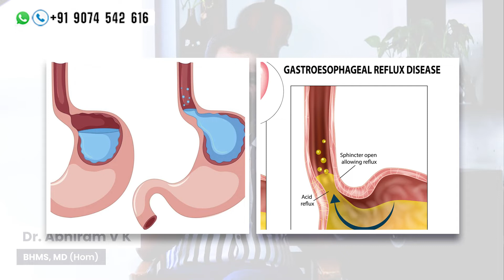ശരീരത്തിൽ ഗ്യാസ് കയറിയാൽ നിങ്ങൾക്ക് ഉണ്ടാവുന്ന പ്രശ്നങ്ങൾ എന്തെല്ലാം | Gas trouble malayalam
acidity malayalam,
acidity malayalam tips,
acidity malayalam medicine,
home remedies for acidity malayalam,
how to use eno for acidity malayalam,
yoga for acidity malayalam,
hyper acidity malayalam,
reason for acidity malayalam,
best medicine for acidity malayalam,
apple cider vinegar for acidity malayalam,
acidity food list malayalam,
acidity and throat infection malayalam,
acidity of carboxylic acid malayalam,
acidity and gas problems malayalam,
acidity avoid food malayalam,
acidity and gas problems in pregnancy malayalam,
how to avoid acidity problem malayalam,
home remedies for acidity and gas problem in malayalam,
acidity of alcohols in malayalam,
acidity solution at home malayalam,
effect of substituents on acidity of carboxylic acids malayalam,
acidity of alkynes in malayalam,
determination of titratable acidity and ammonia in urine malayalam,
ph booster malayalam,
acidity breathing problem malayalam,
acidity cough malayalam,
ph checking malayalam,
ph care malayalam,
ph calculation malayalam,
acidity chest pain malayalam,
how to cure acidity naturally in malayalam,
how to reduce acidity in chest malayalam,
acidity of phenols class 12 malayalam,
how to control acidity problem malayalam,
acidity cough home remedies malayalam,
acidity malayalam dictionary,
acidity malayalam devotional songs,
acidity malayalam drama,
acidity malayalam documentary,
acidity malayalam devotional,
acidity diet plan malayalam,
acidity during pregnancy malayalam,
acidity exercise malayalam,
eno acidity malayalam,
acidity food malayalam,
medicine for acidity problem malayalam,
gas acidity malayalam,
ph hack malayalam,
how to reduce acidity malayalam,
acidity homeopathic medicine malayalam,
stomach acidity home remedy in malayalam,
how to solve acidity problem naturally malayalam,
acidity pregnancy home remedy malayalam,
how to reduce acidity in pregnancy in malayalam,
acidity in malayalam,
acid reflux in malayalam,
heartburn in malayalam,
acidity symptoms in malayalam,
acidity throat infection malayalam,
acidity remedies in malayalam,
acidity treatment in malayalam,
acidity home remedies in malayalam,
acidity problem solution in malayalam,
what is acidity malayalam,
how to reduce acidity in stomach malayalam,
ph kurakkan malayalam,
acidity lakshanam malayalam,
ph level malayalam,
ph meter malayalam,
acidity ayurvedic medicine malayalam,
acidity medicine malayalam,
acidity meaning in malayalam,
acidity malayalam news,
acidity malayalam news live,
acidity malayalam news paper,
acidity malayalam online,
acidity malayalam old songs,
acidity malayalam online voting,
acidity malayalam organic chemistry,
acidity malayalam orthodox,
how to get rid of acidity malayalam,
symptoms of acidity in malayalam,
acidity of phenols malayalam,
ph pay malayalam,
acidity problem solution malayalam,
acidity problem solution food malayalam,
acidity malayalam quartz,
acidity malayalam quantum,
acidity in stomach malayalam,
acidity remedy malayalam,
acidity reason malayalam,
acid reflux remedies malayalam,
heartburn remedies malayalam,
phone reset malayalam,